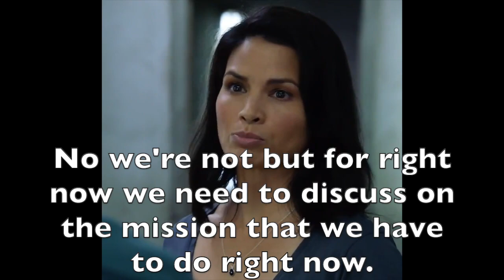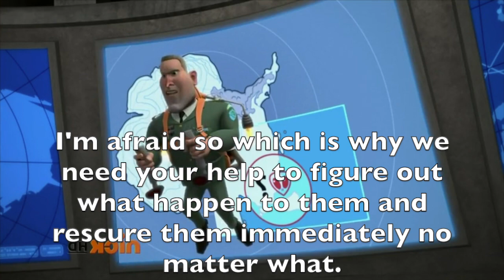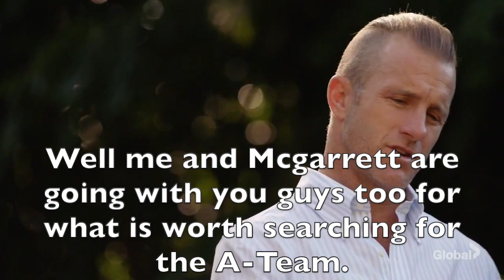Corona Weirdmageddon MV The Chronamatics vs The Forces of Evil Chapter 1 Part 2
And so Onchao and the Chronamatics have arrive back to Yen Sid's Tower to explain what kind of war that they need to face but Yed Sis is not here because he's businessing talking with the blue elephent. But General Monger has been put in charge of the tower while he's apsent and giving them orders for their next missison while they wait for Yen Sid, and Doctor Strange to come back.